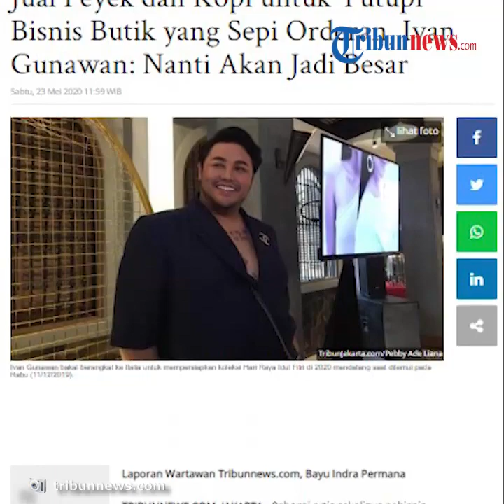Bisnis Fesyen Sepi, Ivan Gunawan Mulai Jualan Peyek dan Kopi untuk Tutup Kerugian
TRIBUN-VIDEO.COM - Untuk menutupi kerugian bisnis butiknya yang sepi, kini artis sekaligus pebisnis Ivan Gunawan berjualan peyek dan kopi.

Selama pandemi Covid-19, ia mengaku bila butiknya sepi pesanan jahit pakaian, untuk pesta maupun pernikahan.

Dilansir oleh Kompas.com, Ivan Gunawan mengaku adanya Covid-19 ini cukup berdambak pada bisnis butiknya.

Tak ada kegiatan dan acara pernikahan membuat orderan gaun dan pakaian lainnya, menjadi jadi sepi.

"Saya sih sebagai bisa dibilang sih pengusaha kecil-kecilan ya. Jadi, saya berusaha untuk menutupi usaha yang lain, karena mungkin kalo misalnya di butik utama, biasanya kita jait baju pengantin, baju pesta. Ya selama pandemi ini kan nggak ada yang kawin, nggak ada yang pesta kan," tutur Ivan Gunawan saat ditemui di kawasan Jl. Kaptem Tendean Jakarta Selatan, Jumat (22/5/2020).

"Jadi saya kemarin berusaha untuk membuat mukena, terus udah gitu, untuk menutupinya saya berjualan peyek, buka usaha coffe juga," terangnya.

Bisnis peyek dan kopi yang dijalani Ivan Gunawan saat ini, memang diakuinya untuk menutup kerugian dari usaha butiknya yang sedang sepi.

Namun ia percaya, bila usaha ini terus dikelola dengan serius, maka tak menutup kemungkinan bisa berkembang pesat di kemudian hari.

"Jadi, ya memulai usaha yang kecil-kecilan, ya Insya Allah nantinya bisa menjadi besar. Itu aja sih," ungkapnya.

Sebagai pebisnis, Ivan Gunawan tetap berlaku adil terhadap para pegawainya.

Ia tetap meberikan hak berupa gaji dan THR untuk para pegawainya.

Ivan Gunawan tetap memberikan gaji dan THR secara full, meskipun para pegawainya tidak masuk kerja secara full, karena harus menerapkan social distancing.

(Tribun-Video.com/Inung Pratama)

Artikel ini telah tayang di Tribunnews.com dengan judul Jual Peyek dan Kopi untuk Tutupi Bisnis Butik yang Sepi Orderan, Ivan Gunawan: Nanti Akan Jadi Besar,